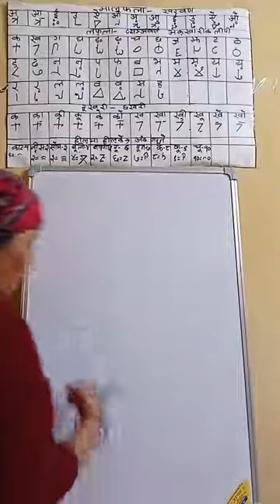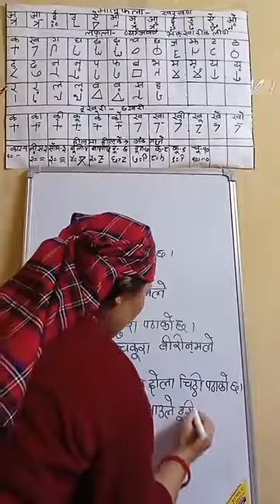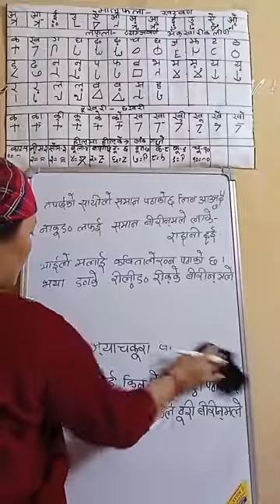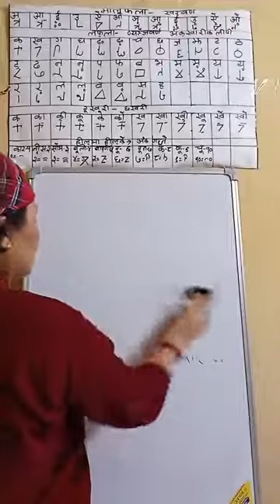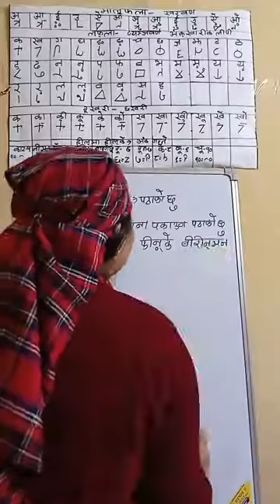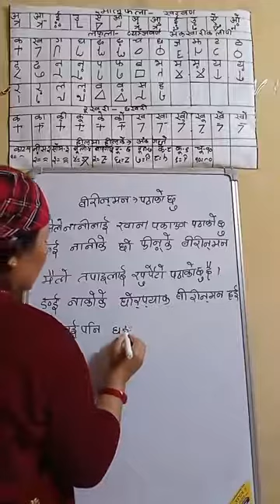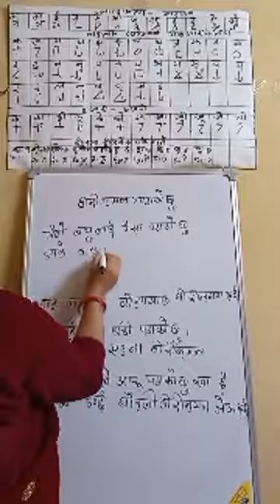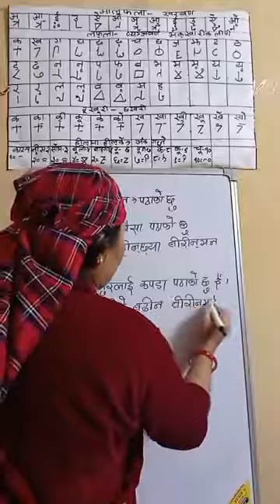Learn Magar Writing speaking listening reading Magar Language Nepali Translate